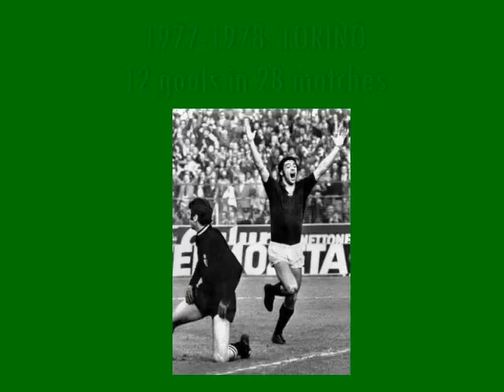Paolo Pulici - 142 goals in Serie A (part 3/4): 80-107 (Torino 1976-1978)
Paolo Pulici, born 27 April 1950 in Roncello (Italy).
401 matches and 142 goals in Serie A, playing with Torino, Udinese and Fiorentina. Sorry, but I couldn't find more than 100 goals.